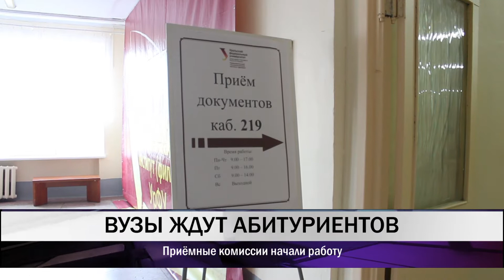В тагильских вузах приёмные комиссии начали работу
В высших учебных заведениях начали работу приемные комиссии. В нашем городе абитуриентов ждут в Нижнетагильском технологическом институте (филиале Уральского федерального университета) и Нижнетагильском государственном социально-педагогическом институте (филиале Российского государственного профессионально педагогического университета).